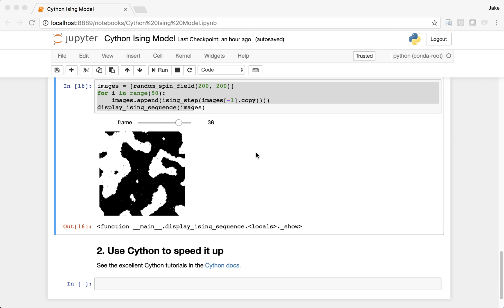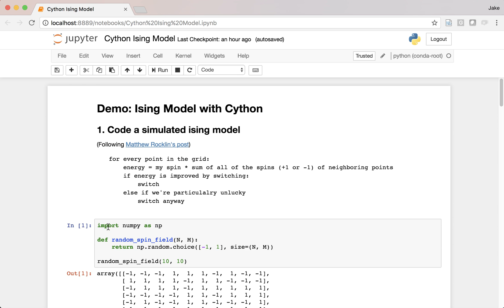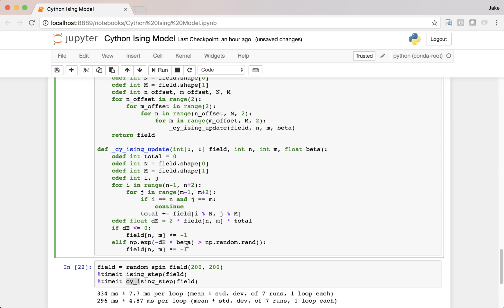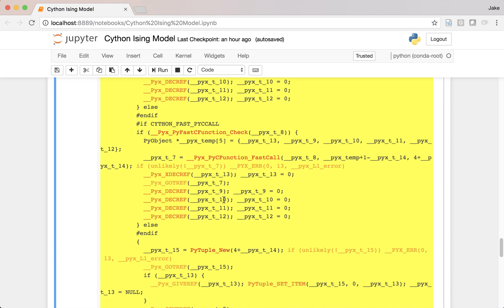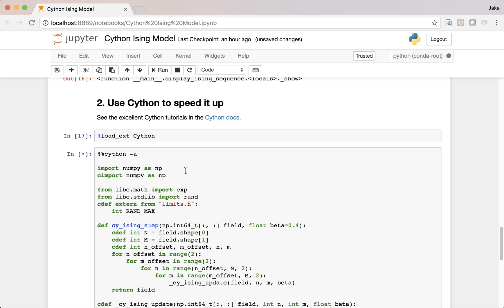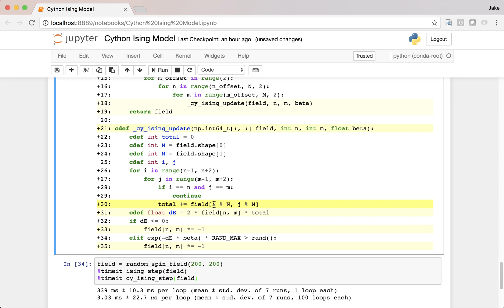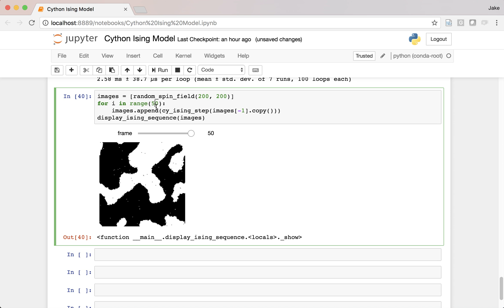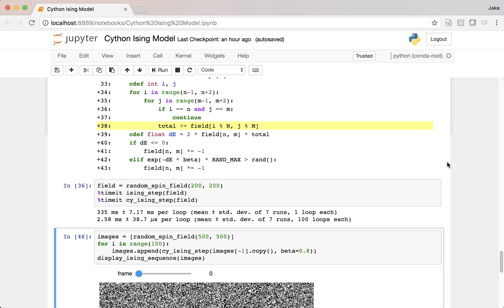Optimization with Cython: Ising Models (Part 2)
This screencast shows how Cython can be used to optimize scientific Python code.

In part 2, I step through the process of using Cython to optimize the code I wrote in part 1.